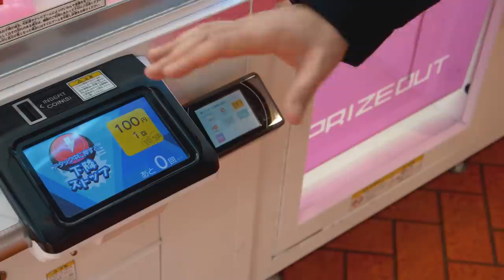Come lavorare in Giappone? Con Tommaso in Giappone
Come lavorare in Giappone? Un sacco di domande a Tommaso In Giappone! Il suo canale

per avere 10€ già sul conto